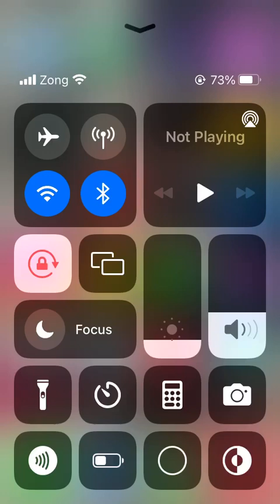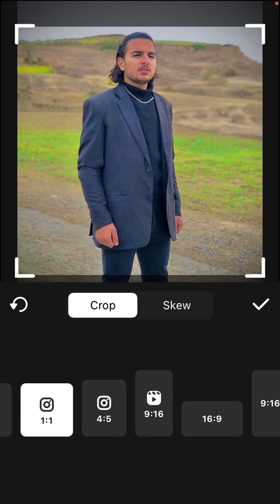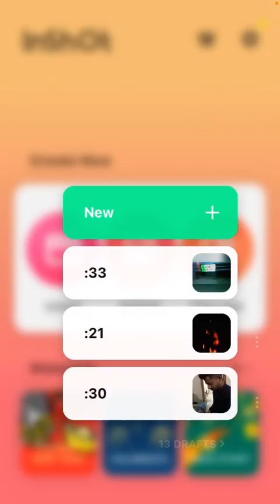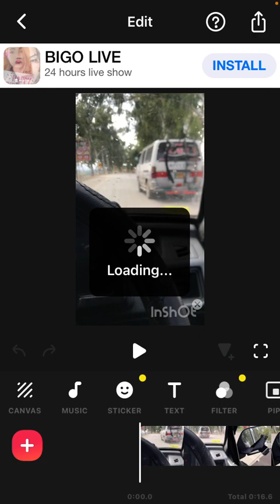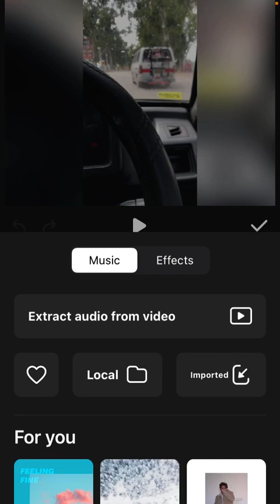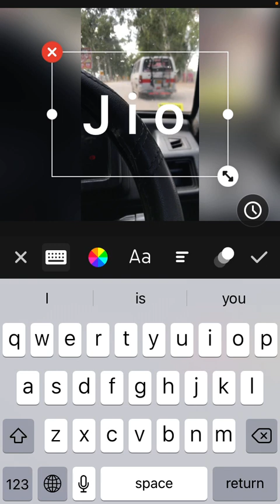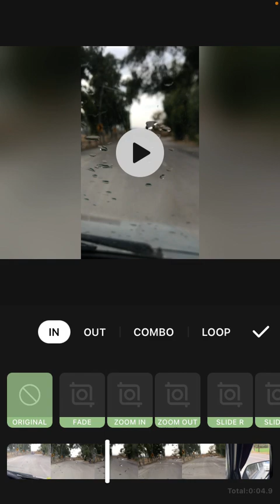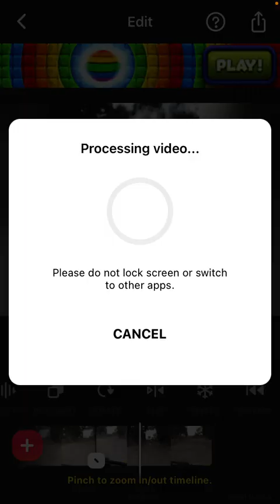Inshort complete Urdu turmoil | videos kasa added Kara?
InShot Complete Urdu Tutorial
InShot Me Videos Kaise Edit kare?
How to Use InShot video Editing App?
inshot app
inshot pro
inshot video editing
inshot app chalane ka tarika
inshot app tutorial
inshot app se status kaise banaye
how to edit tiktok videos in inshot app
how to edit videos in inshot app
Digi Bharat
inshot
inshot video editing app
वीडियो एडिटिंग ऍप
best video editing app review
inshot video editing app tutorial
inshot image editing app
inshot video editing tutorial in 2020
inshot app ki help se video editing kaise kare
best video editing app for instagram
best video editing app for instagram in 2020
best video editing app for tiktok in 2020
best video editing app for youtube
inshot editing tutorial
Inshot photo editing tutorial
inshot photo editing video
inshot best photo editing
inshot double photo editing
dark photo editing inshot
how to inshot photo editing
inshot music
inshot editing
inshot app
inshot photo editor